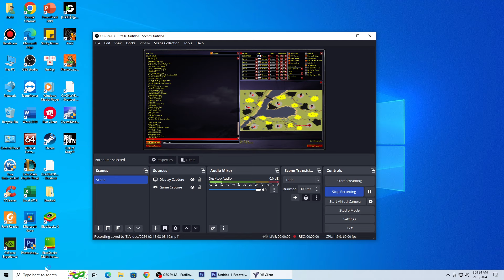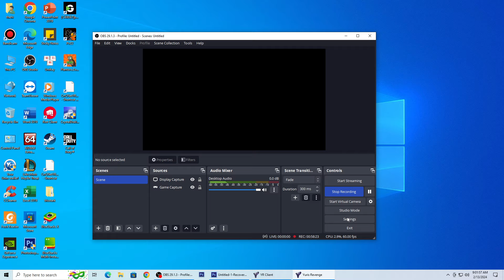Red ALert 2 | Extra hard Ai | 7 vs 1 | War DAy Map | France Vs 7 random